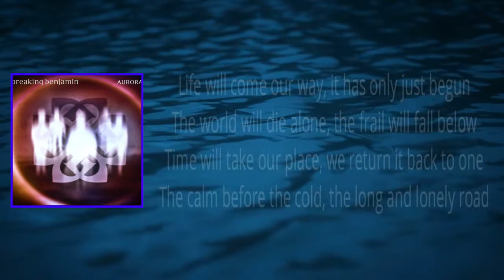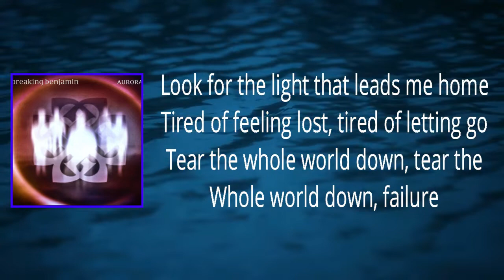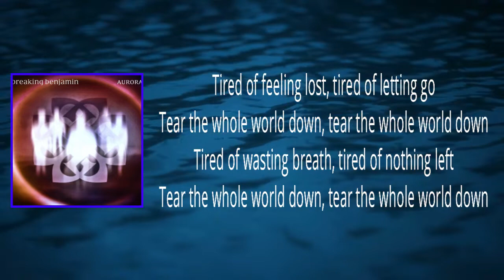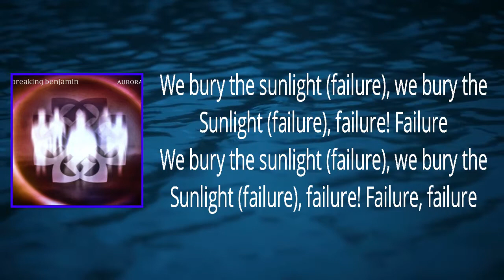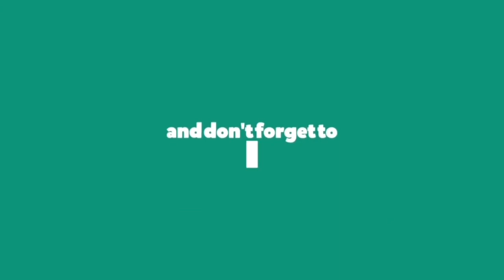Breaking Benjamin - Failure (Lyrics)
DarkBeforeDawn by BreakingBenjamin

Failure Lyrics:

Life will come our way
It has only just begun
The world will die alone
The frail will fall below

Time will take our place
We return it back to one
The calm before the cold
The long and lonely road

Look for the light that leads me home

Tired of feeling lost, tired of letting go
Tear the whole world down, tear the whole world down
Failure

Drive the cloud away
We will fall from last to none
The dark before the dawn
The world will carry on

Tired of wasted breath, tired of nothing left
Failure

We bury the sunlight, we bury the sunlight
Failure! Failure
Failure! Failure

Failure